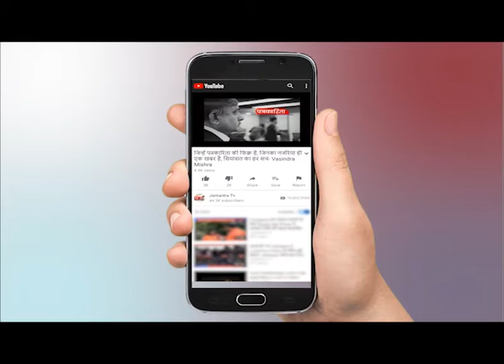Rita Baranwal is coming with Donald Trump : ट्रम्प के साथ भारत आने वाली रीता का UP कनेक्शन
WATCH Rita Baranwal is coming with Donald Trump : ट्रम्प के साथ भारत आने वाली रीता का UP कनेक्शन ON JANTANTRA TV